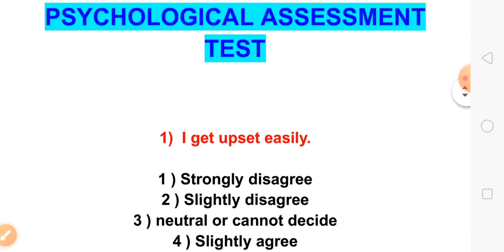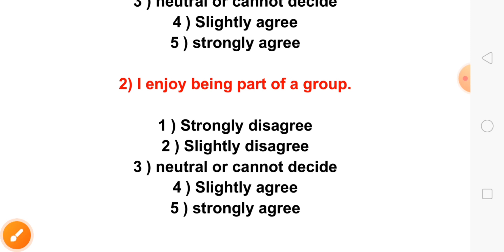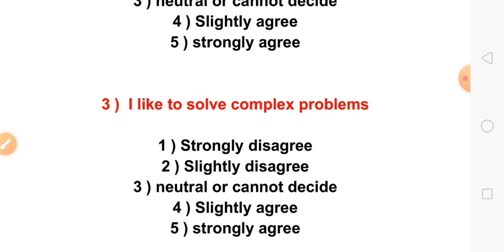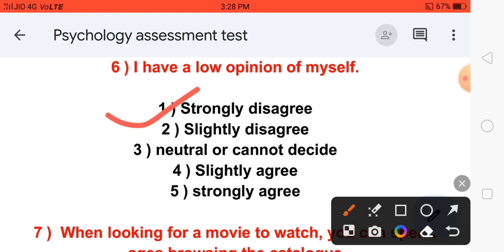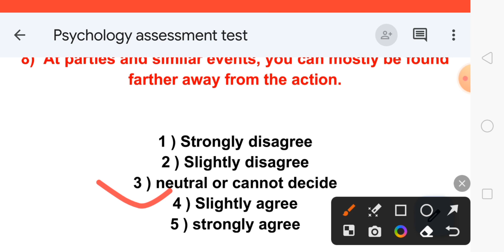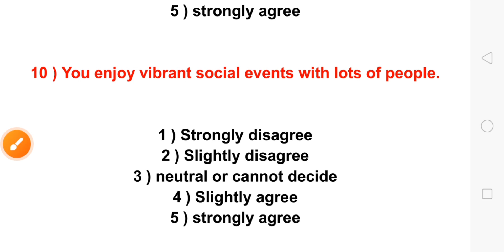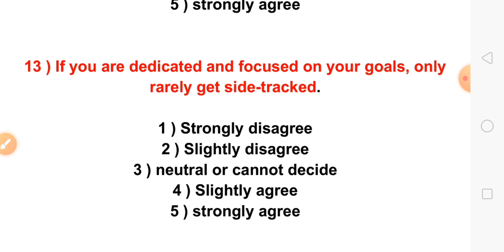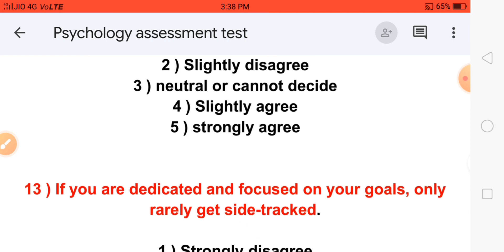Psychological assessment test (MNS 2023) | PAT PART 1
Psychological assessment test (MNS 2023) | PAT PART 1| MNS 2023

mns 2023 cbt
mns cbt syllabus 2023
mns cbt application form 2023
mns 2023 cut off marks
mns question paper 2022
mns topper 2022
mns centurion defence academy
mns cbt test 2022
what is cbt in mns
mns salary
mns ke liye neet jaruri hai kya
mns 2023 malayalam
mns 2023 application form date
mns 2023 application form
release date
malayalam
mns 2023 application form last
date
mns 2023 syllabus
mns 2023 notification
mns 2023 eligibility criteria
malayalam
mns 2023 cut off
mns ke liye neet me kitne marks
chahiye
mns ke form kab bhara jayega
2023
mns ke liye qualification
mns ke liye height kitni honi
chahiye
mns ke liye best book
mns ke form kab bhara jaega
2023
mns ke liye age limit
mns ke form kab bhare jayenge
2022
mns topper 2022
mns salary
mns 2023 malayalam
join mns academy
mns 2023 application
form
mns 2023 application
form date
mns 2023 application
form release date
mns 2023 application
form date malayalam
mns 2023 application
form last date
mns 2023 syllabus
mns 2023 notification
mns 2023 eligibility
criteria
mns 2023 application
form malayalam